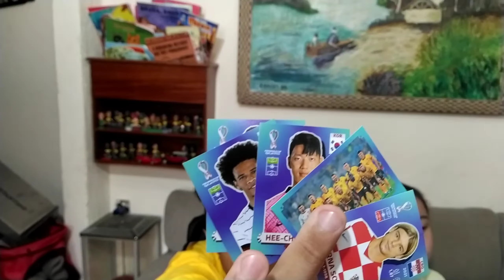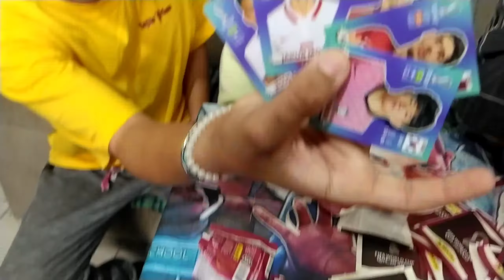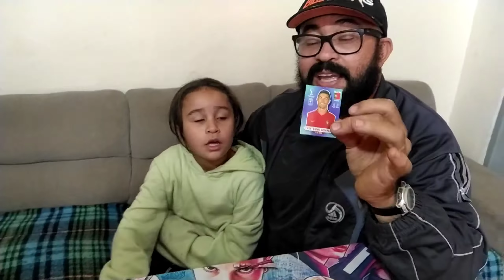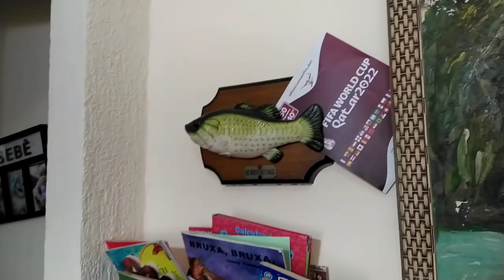Achamos a figurinha Extra da copa do mundo 2022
Vitória legal seu irmão Biel e papai eles compraram figurinha da copa do mundo e encontraram a extra